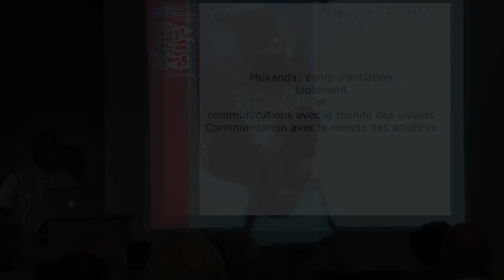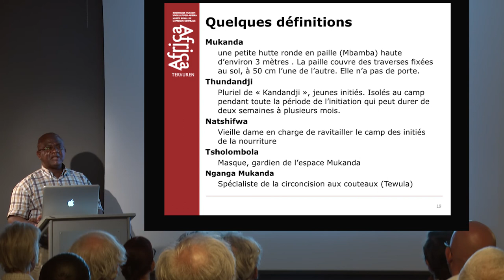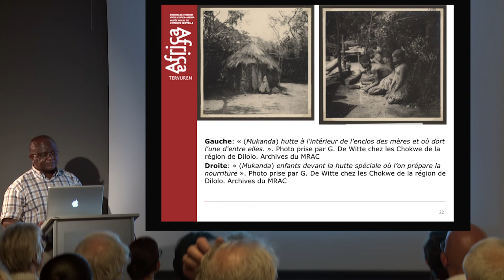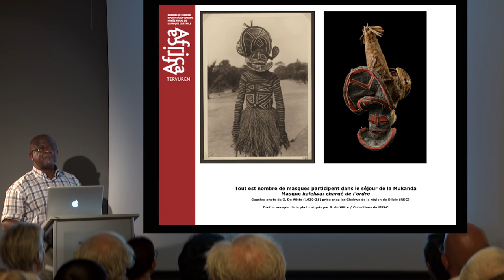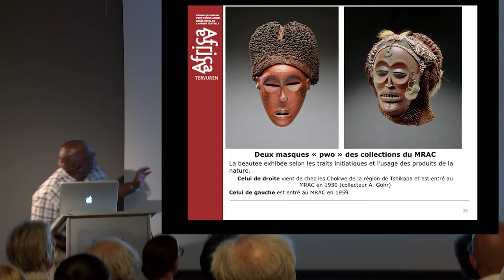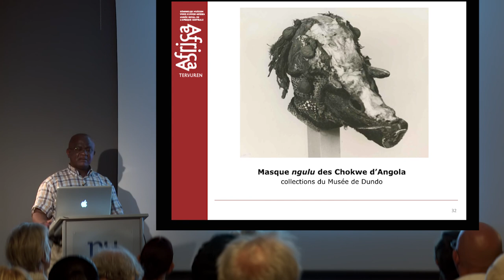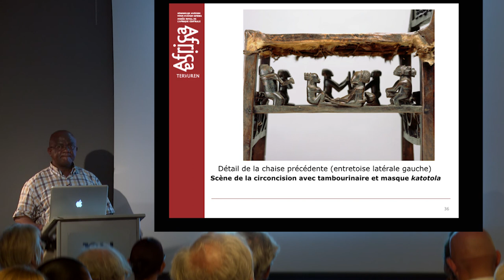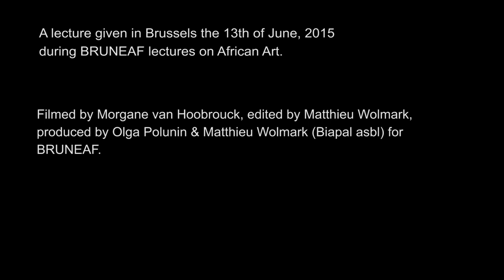CHOKWE : Masques de réserves et Masques de villages - Partie 2 : M. Felix Kaputu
Conférence donnée dans le cadre de BRUNEAF 2015
Une vidéo réalisée par BIAPAL